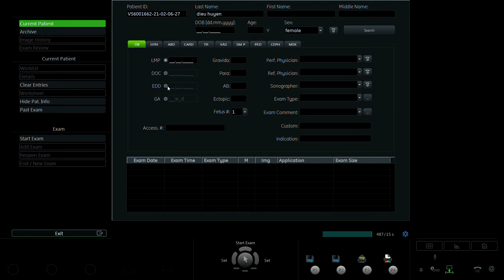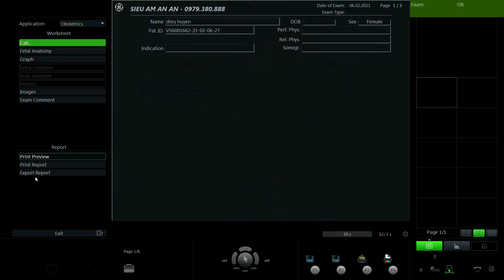TRẦN DIỆU HUYỀN 1998